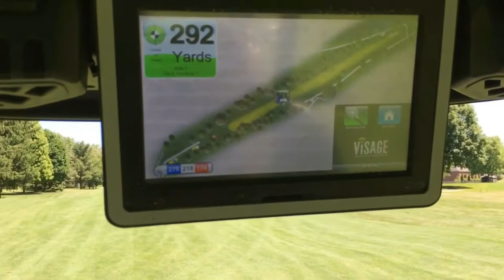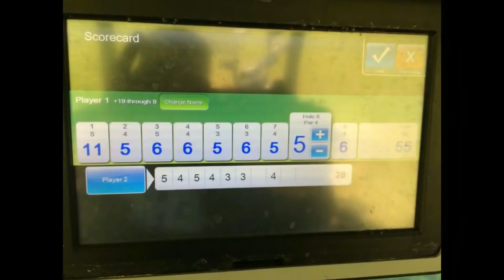The Emperor Goes Golfing